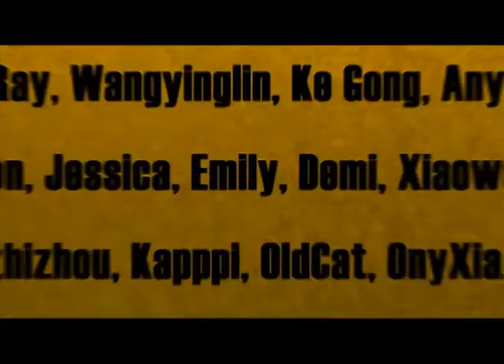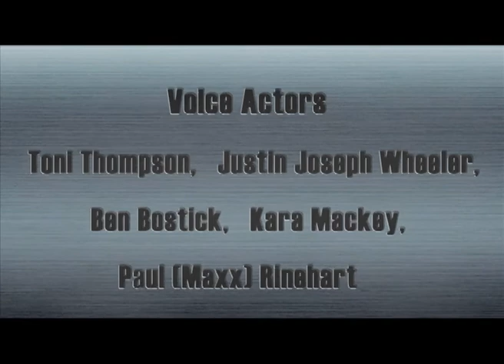Cartoon | Kung Fu Masters of the Zodiac -12 Zodiac Way-English-201 | A Gift for Teacher